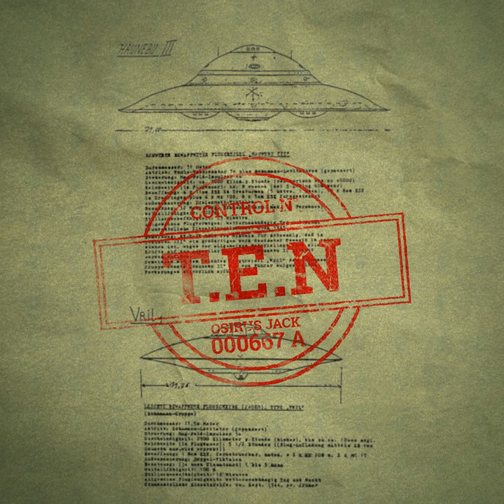T.E.N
T.E.N · Osirus Jack